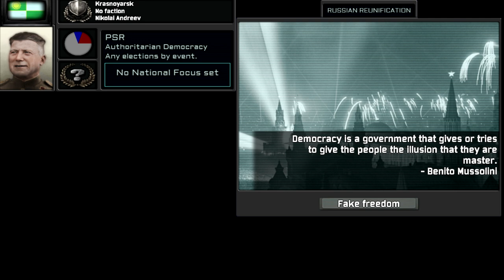TNO Super Events: The Forgotten Ones ( ПОСМОТРИТЕ ОПИСАНИЕ | CHECK DESCRIPTION )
RU\РУС
Мы сделали это! Когда я впервые его залил, то ютуб его просто так удалил. Однако это официально САМОЕ БОЛЬШОЕ видео по супер ивентам TNO. Я заявляю, что нам нужно стать главным каналом по TNO тематике! Я понимаю, что это звучит по крайней мере тяжело, но разве НАМ это не по силам? Разве МЫ этого не заслужили? Этот канал действительно уникален, и мы не можем утратить весь его потенциал. Я ценю каждого из вас, и верю в каждого из вас, поэтому удачи! Нас ждёт долгая дорога...
ENG\АНГЛ:
We did it! When I first uploaded it, YouTube just deleted it without a cause. However, this is officially the BIGGEST video of TNO's super events. However, that's not all... You see... This special was supposed to be a turning point for the channel, the moment we call ALL to subscribe, but I had to "beg" for subscriptions in last video. I declare that we need to become the main channel for TNO! I understand that this sounds at least hard, but is it not possible for US? Don't WE deserve it? This channel is truly unique and we cannot lose its full potential. First, we need to get a thousand subscribers by the end of November. I appreciate each of you, and I believe in each of you, so good luck! We have a long road ahead...

0:00 Kamchatka - If You'll Be Lucky
0:46 Gorky - Tri Tankista ( Three tankmen )
1:12 PRC - Red army is the strongest
1:47 Aldan - Age of empires II ost Tazer
2:13 Vologda - Russian brigades
2:49 Berezniki - siberian rifleman + partisan song
3:43 Krasnoyarsk - Officers
4:25 Novosibirsk - Anthem of soviet airforce
4:41 Free Aviators - Airplanes first of all
5:23 Oyrotia - Kalinka ( balalaika version )
5:57 Yugra - Eh sharik ( Бутырка "Эх шарик" )
6:29 Vorkuta
7:05 Zlatoust - hit the rifle
7:41 Avaria - When we were at war
8:17 Adygea
8:49 Gayny
9:28 Kostroma - Song of the Volga boatman
10:16 Onega - March of the Drozdovsky regiment
10:59 Tatarstan
11:40 Bashkiria
12:34 Yakutia
13:05 Magnitogorsk - ???
13:54 Magnitogorsk (NKVD coup) - Don't forget those formidable years
14:33 Orenburg (council) - We are anarchists
15:13 Orenburg (Burba) - Long live our state
16:02 Orenburg (Malenkov) - Warszawianka in Russian
16:53 Ural League - Wait for me
18:03 Muscovy - March of the defenders of Moscow
18:30 Penza - All is now against us Russian White Army Song
19:11 Voronezh - We are waiting for changes ( Viktor Tsoi )
20:09 RSUA - March of the red cavalry
20:36 Oryol - Homesickness
21:14 Smolensk - The Battle is Going Again!
22:13 Bogi Smerti - Catharsis - Chosen by Heaven